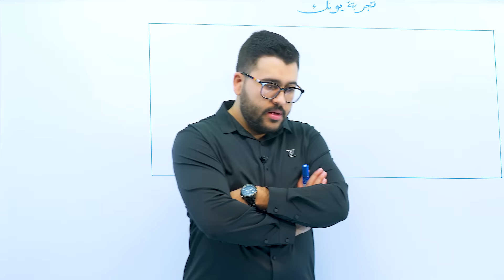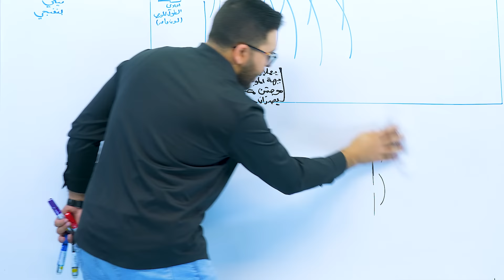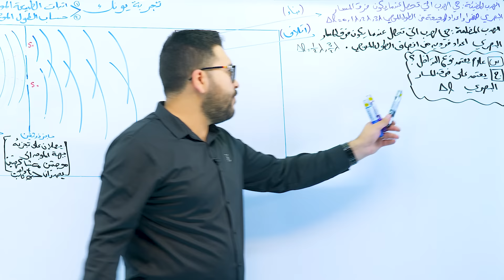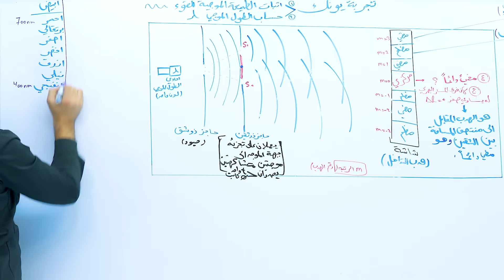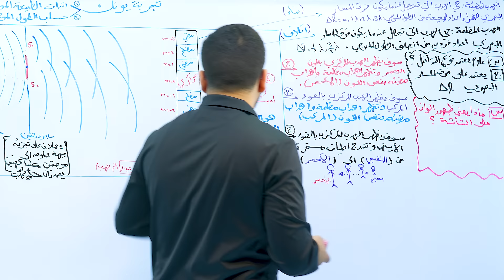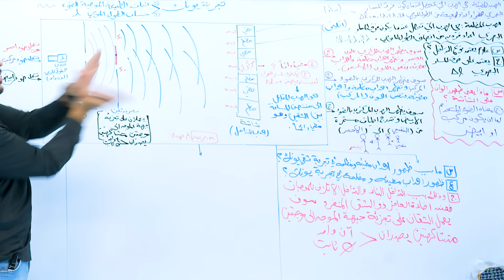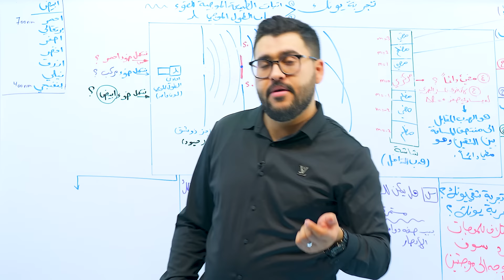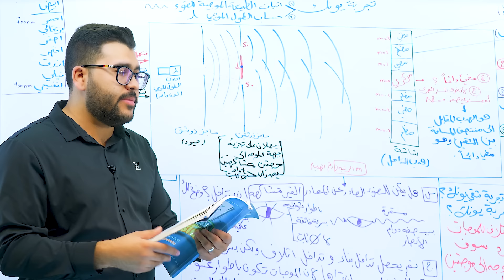فيزياء السادس علمي || 3- الفصل الخامس || تجربة يونك